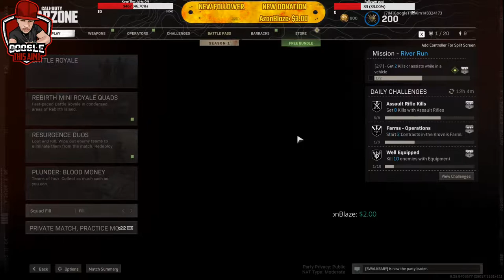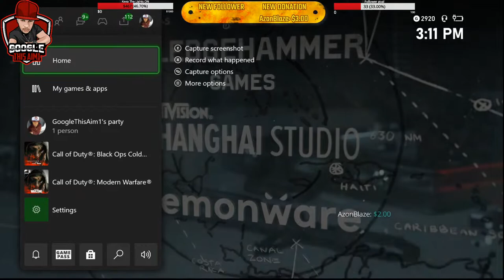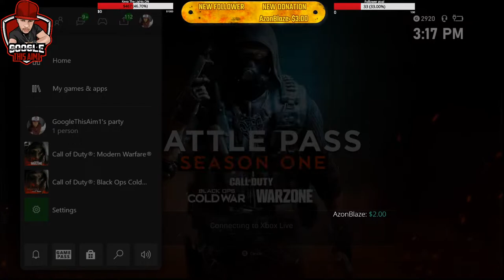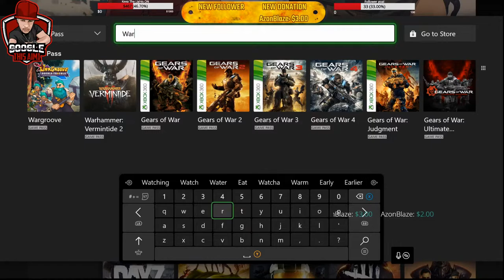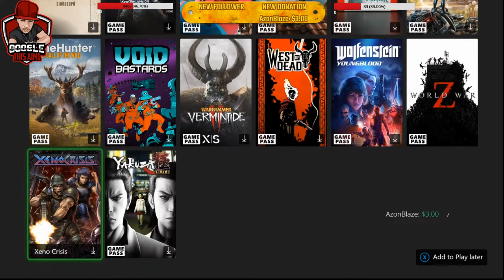azeron keypad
Learning this Azeron Keypad